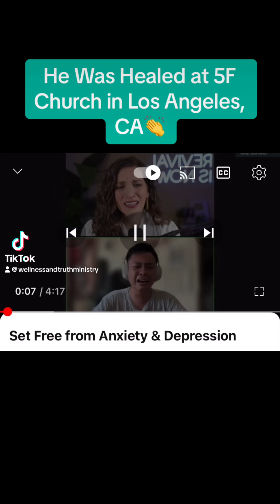August 4, 2024